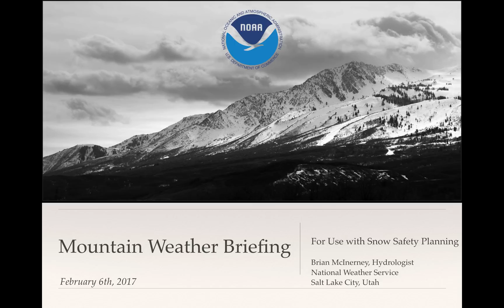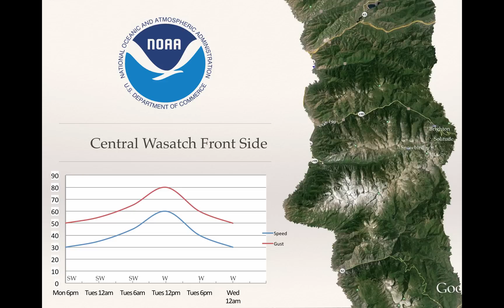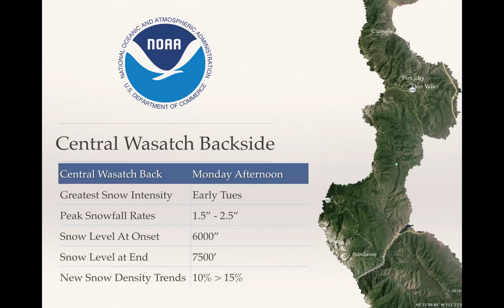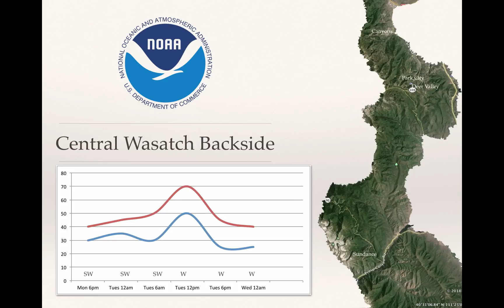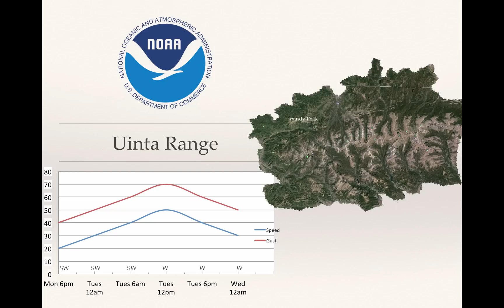Mountain Weather Briefing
This briefing will look at an impending winter storm to impact Utah Monday night through Wedesday night.